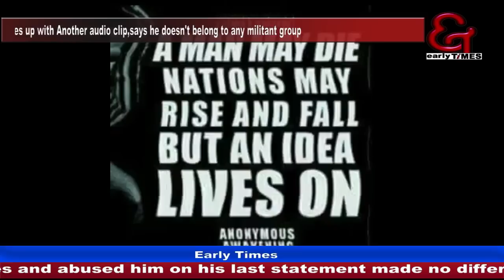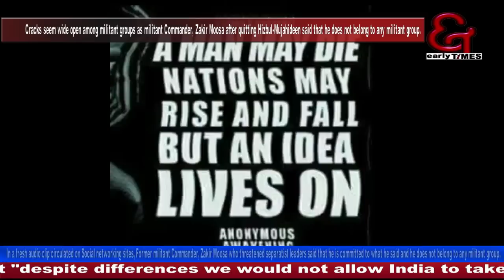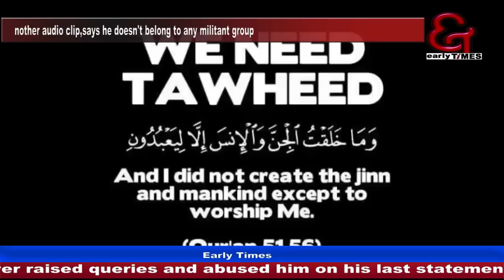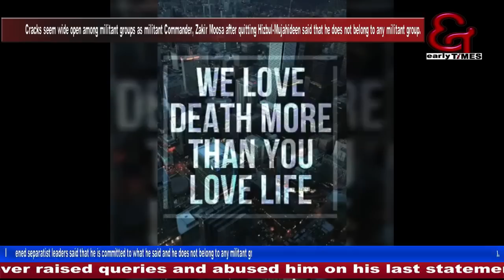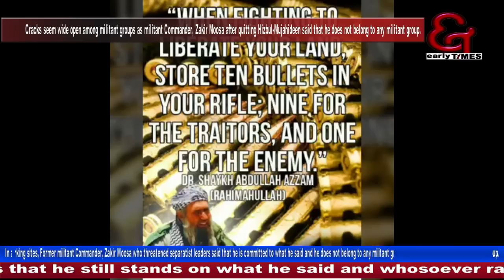Angry Zakir Moosa Comes up with another audio clip,says he doesn't belong to any militant group